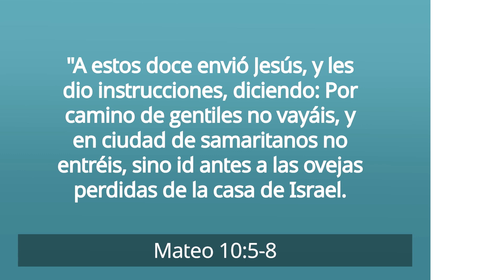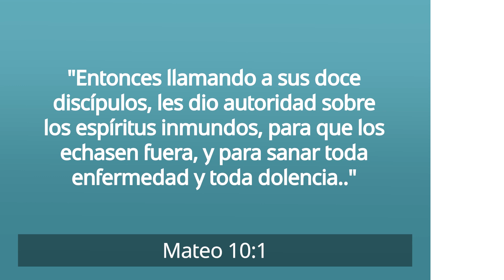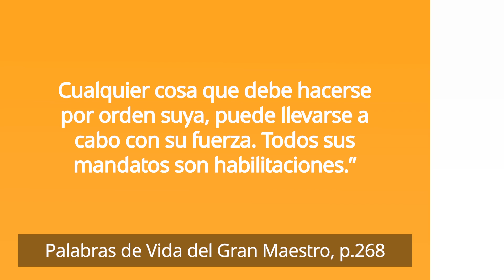Plantando Nuevas Iglesias / Pastor Ted Wilson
En este episodio, el pastor Ted Wilson aborda el alcance del mundo a través de la plantación de iglesias.